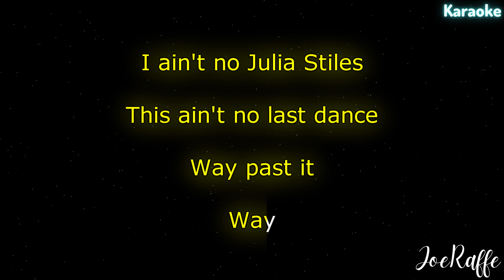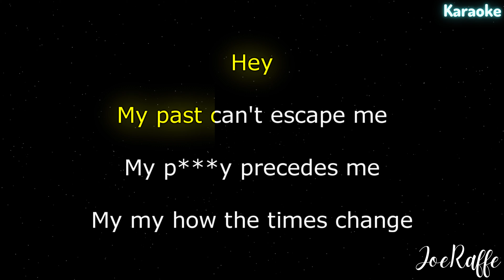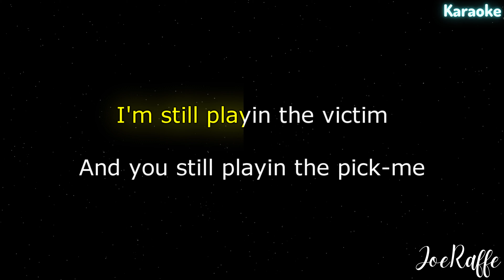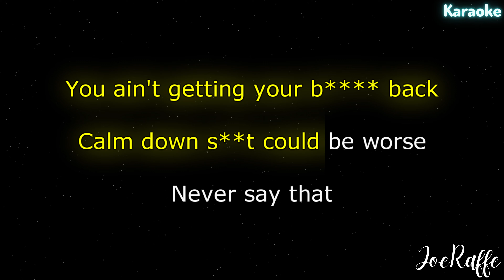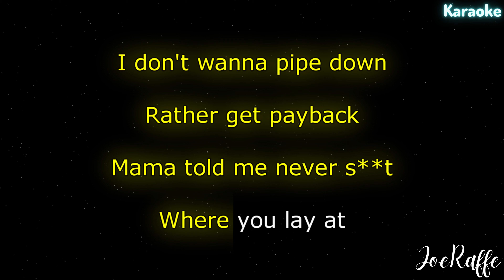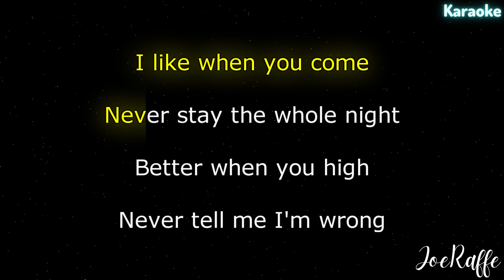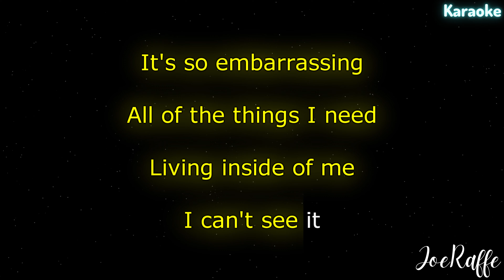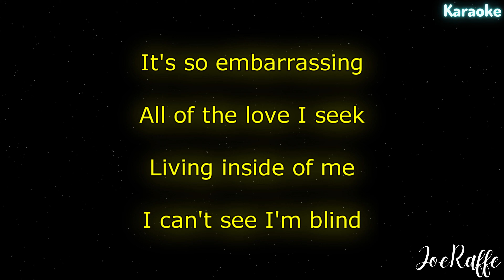SZA - Blind (Karaoke)